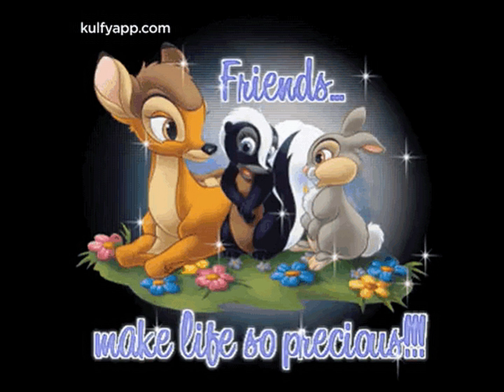Perfect Strangers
by  Ian Gillan / Richard Blackmore / Roger Glover = Deep Purple

Can you remember remember my name
As I flow through your life
A thousand oceans I have flown
And cold, cold spirits of ice
All my life
I am the echo of your past

I am returning the echo of a point in time
And distant faces shine
A thousand warriors I have known
And laughing as the spirits appear
All your life
Shadows of another day

And if you hear me talking on the wind
You've got to understand
We must remain

I know I must remain inside this silent well of sorrow

A strand of silver hanging through the sky
Touching more than you see
The voice of ages in your mind
Is aching with the dead of the night
Precious life, your tears are lost in falling rain